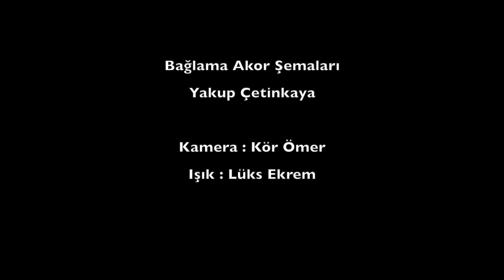Hadi Saz Çalalım - Leylim Ley (Akor)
1- Metronomla çalmak
2- İstediğin kadar tekrar edebilmek
3- Eksikleri görerek ya da duyarak gidermek